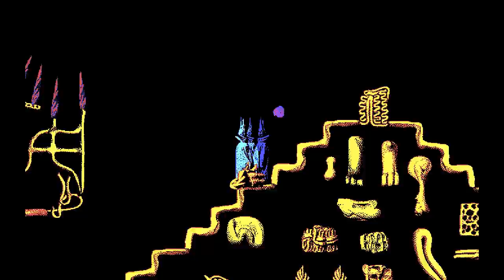Muldulamulom walkthrough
In this video I play through my game Muldulamulom, designed in 72 hours for the Ludum Dare 40 game jam.*

You may play the game in your browser here, should you so desire:

*The final boss's death animation was created after the game jam.